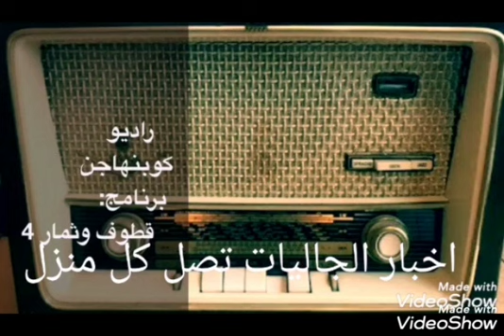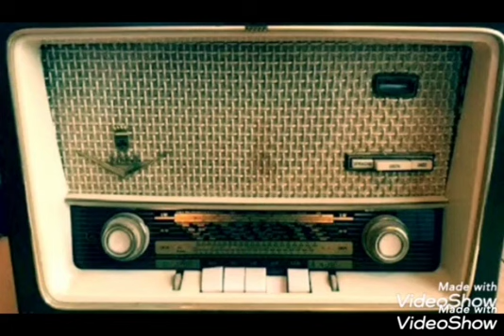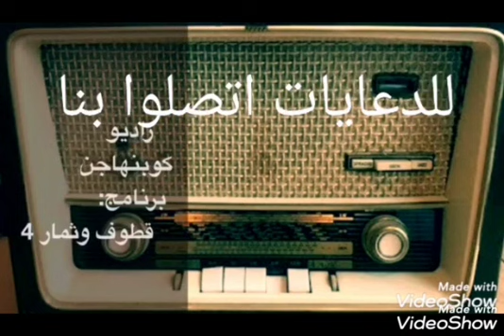اخبار راديو عرب الدنمارك ليوم الخمبس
‏فيديو من اهلا بكم ومرخب